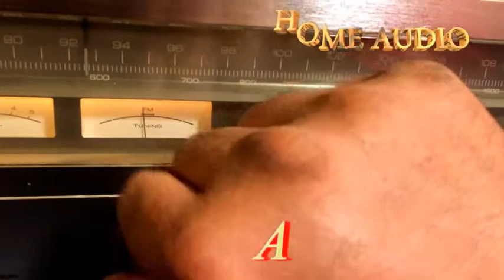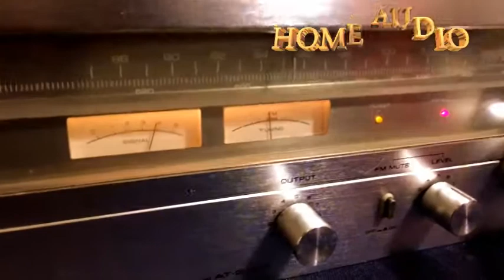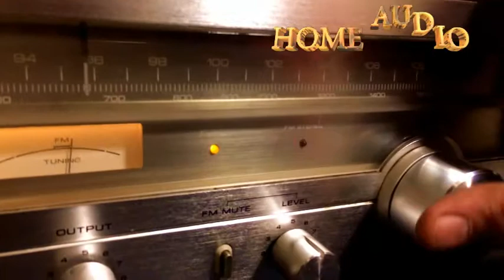AKAI AT-2450 Grand Tuner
السعر 1400 جنيها
التواصل أسامة حامد

High End Tuner
AKAI Super Fidelity AT-2450
Made in Japan
Type: Mono/Stereo Tuner
Tuning Bands: FM, MW
Tuning Scale: Analogue
FM Tuning Range: 87.5 to 108 MHz
MW Tuning Range: 520 to 1605 kHz
Sensitivity: 1.7uV (FM), 15uV (MW)
Signal to Noise Ratio: 75dB (FM), 55dB (MW)
Distortion: 0.2% (FM)
Selectivity: 80dB (FM), 30dB (MW)
Frequency response: 20Hz to 15kHz (FM)
Output: 2000mV
Semiconductors: 9 x transistors, 14 x diodes, 1 x FET, 4 x IC
Dimensions: 440 x 144 x 368mm
Weight: 7.3kg